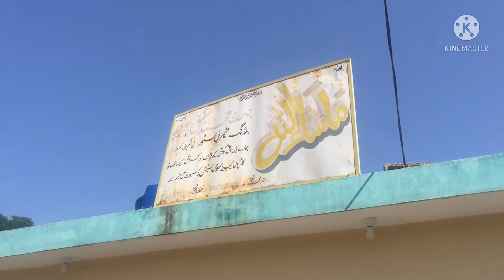Business سمروڑ کے کامیاب کاروباری شحصیت محترم استاد شفیق صاحب